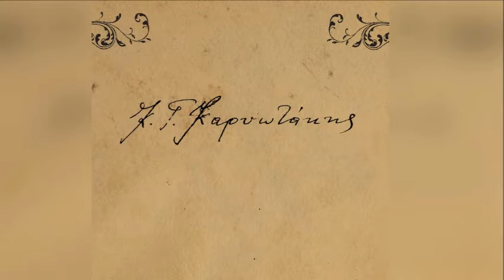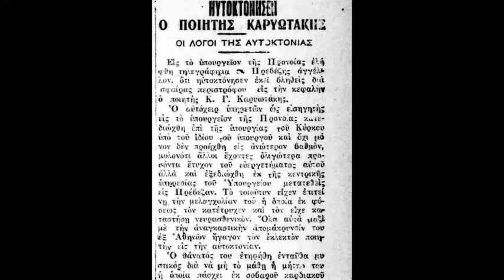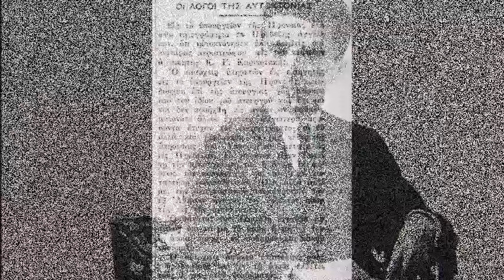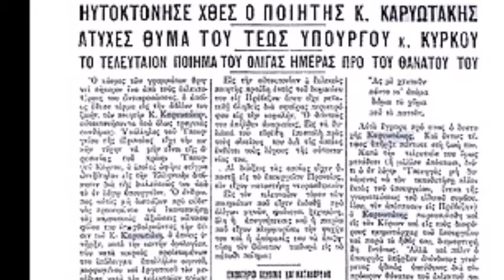Η αλήθεια για τον Καρυωτάκη! Ο Τάσος Ψαρράς εξηγεί γιατί η Αθήνα είναι μια "άπονη πόλη που ξέχασε"..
Σε απόσπασμα συζήτησής μας το 2009, ο σπουδαίος σκηνοθέτης Τάσος Ψαρράς που τότε είχε και έντονη επικαιρότητα με τη σειρά για τον Κώστα Καρυωτάκη, μιλά για όλα όσα θα θέλαμε να μάθουμε όχι μόνο για το δικό του έργο, αλλά και γι αυτό του σπουδαίου ποιητή.
Ποιοι ήταν άραγε τελικά οι λόγοι που ο Καρυωτάκης έφτασε στην αυτοχειρία;

Από το αρχείο των εκατοντάδων συνεντεύξεων μέσα στα χρόνια, ξεχώρισα μερικά από...
"Αυτά που δεν ξέρεις"!
Αν σας φάνηκε ενδιαφέρον βρείτε και τα άλλα αντίστοιχα podcast.
ώστε να ενημερώνεστε για όλα τα νεότερα.